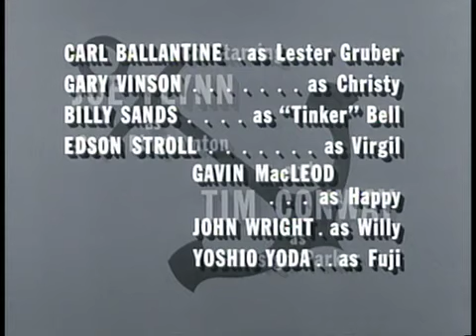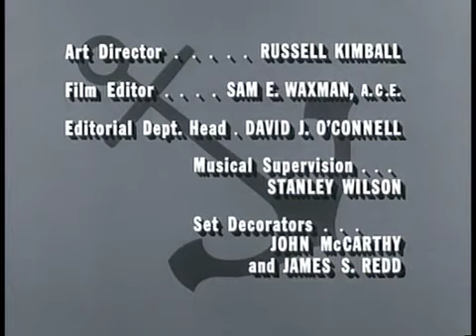McHale's Navy - Episode 13: The Captain's Mission (10.01.1963)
fairuse: Der YouTube-Kanal MIN0vision ist nicht der Urheber dieses Uploads. Es werden keine Rechtsansprüche seitens des YouTube-Kanals MIN0vision erhoben. Es liegt keine Gewinnerzielungsabsicht vor!